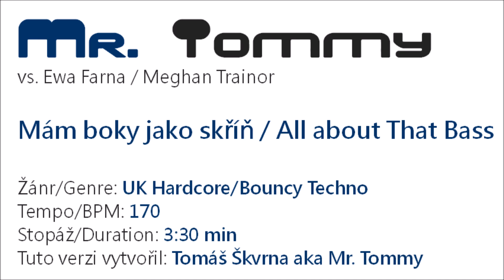Mr. Tommy vs. Ewa Farna / Meghan Trainor - Mám boky jako skříň (All About That Bass)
UK Hardcore/Bouncy Techno verze známé písničky Ewy Farné "Mám boky jako skříň" (v originálu All About That Bass od Meghan Trainor)¨
UK Hardcore/Bouncy Techno version of Ewa Farna's song "Mám boky jako skříň" (in original "All About That Bass" by Meghan Trainor)